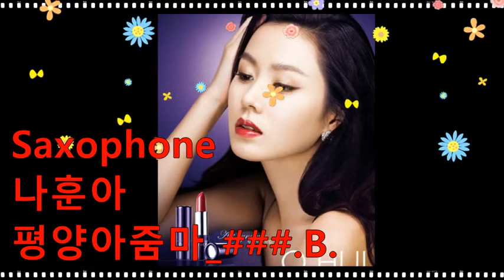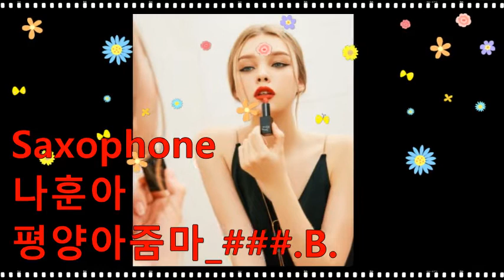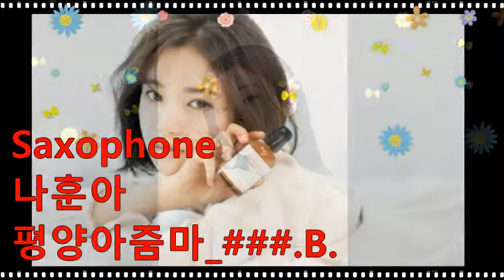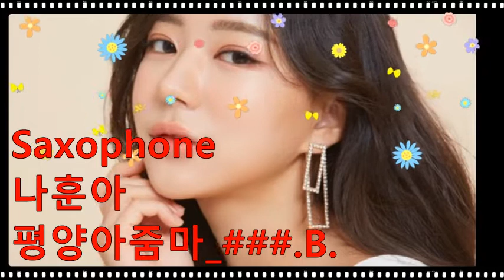나훈아_평양아줌마_###.B.202209